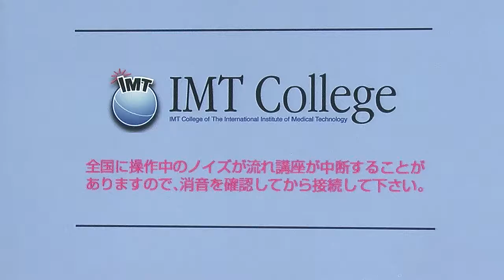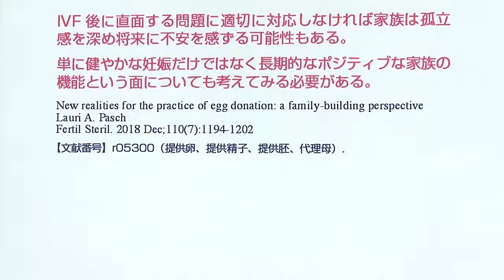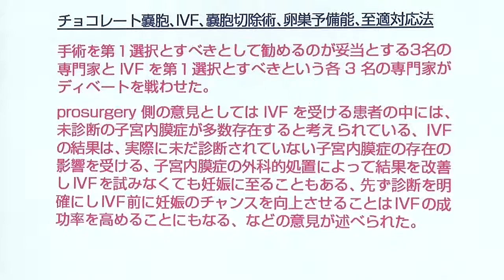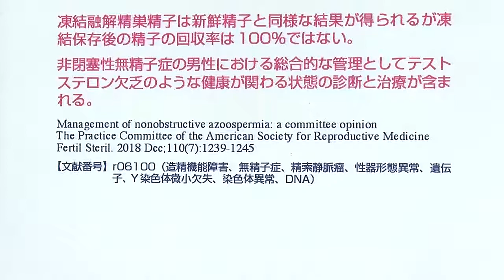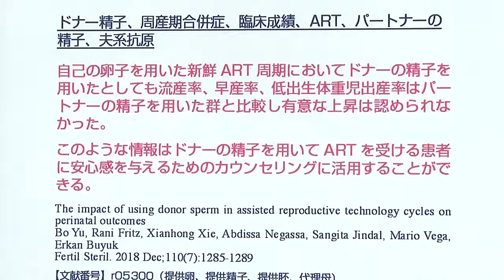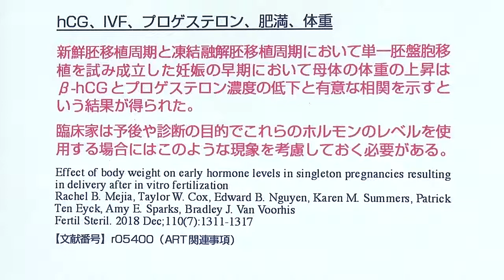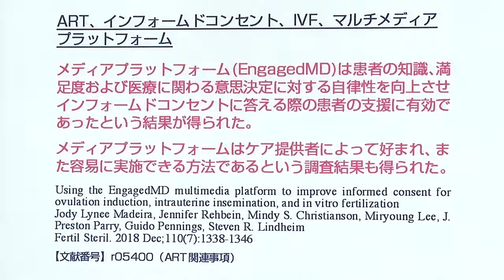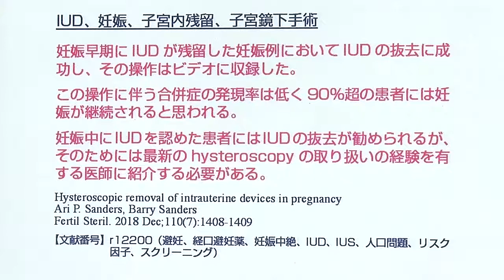Fertility & Sterility 2018年12月号 講師：国際医療技術研究所／荒木重雄